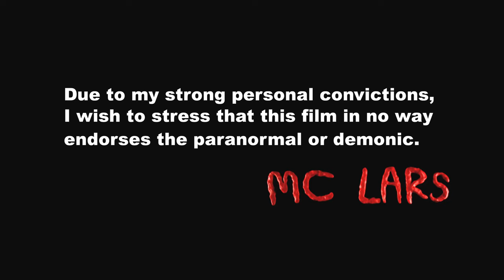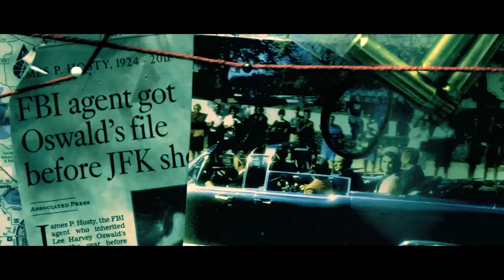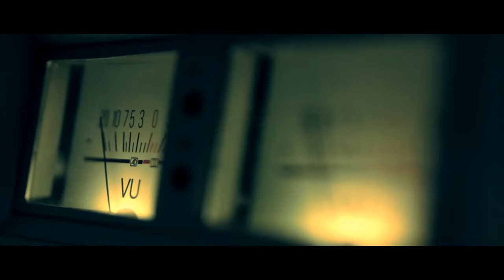MC Lars - Lars Attacks! (Music Video)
MC Lars's "Lars Attacks!", from his album Lars Attacks!

Directed and edited by Tim Thompson

Lyrics by MC Lars
Mixed and mastered by Mike Sapone